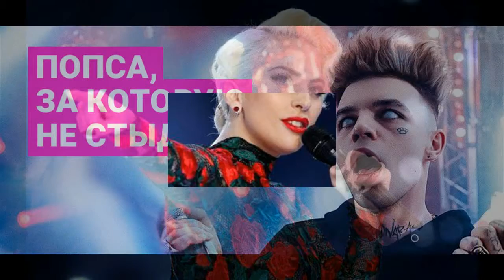Дерьмосятина Майский Жук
Дерьмосятина

 Ум-джа, ум-джа, ум-джа, ум-джа
Ко мне он пристал, - послушай,
Я новую песню написал.
Послушал конечно, я, послушал
А после сам про себя сказал:
 Опять попса! "Потужье"
 Опять - "Квинтокружье"
 Стиль уголовной братвы!
 Одно и тоже, "с больной головы!"
  guitar
Сказать - так обидется. по-моему - "бред",
Хотя, на вкус на цвет товарища нет.
Перевожу разговор на другую тему
Следующую к ушам проблему.
 И снова попса! "Блевокружье"
 Все то же "Квинтокружье"
 Тема уголовной "ботвы"!
 Подарок хмельной головы!
Не выдерживаю - "колхозный" бред.
Три-четыре аккорда - весь букет
Задрал приторно-сладкий квинтовый круг.
Знешь! Что за чем, а вышел - испуг?

Тач, тач, тач, тач
  sitar
Одно и то же!
Попсятина
Как из консервы "не первой свежести"-
"поросятина"
Послушай, дружок, отведай "Дерьмосятины"
  trumpet
В кишках сидит "попса".
Свежая со сцены поет овца
Мозг заражен "Квинтокружьем"
В стиле "сена и травы".
Запаха хлева "новой волны"?

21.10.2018 из альбома "Майский Жук - Опята" 2018
Рок-опера "Ветхий завет"